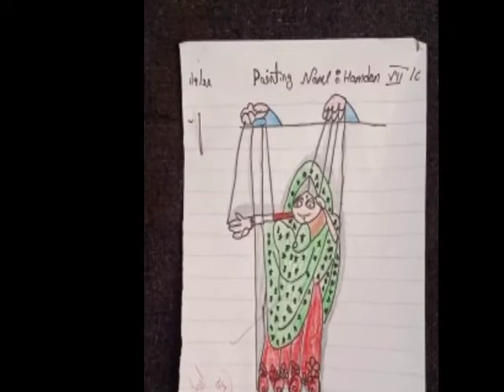IX B VBHS My Students